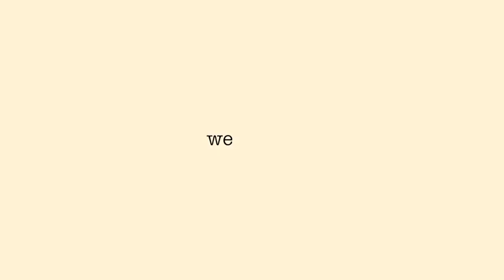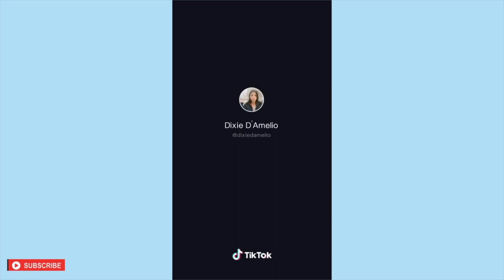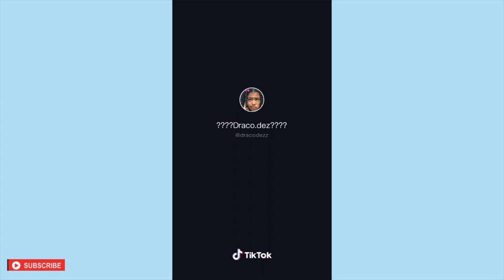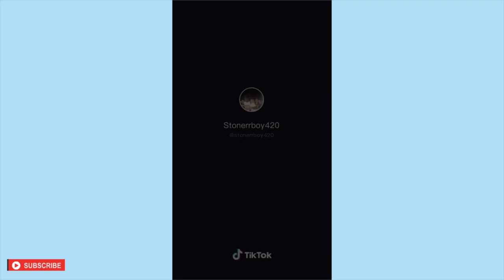Im Moving To Fast, Got 3 On The Dash (TikTok)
Give your room the glow up it deserves with colorful lighting from GlowUpLEDs.